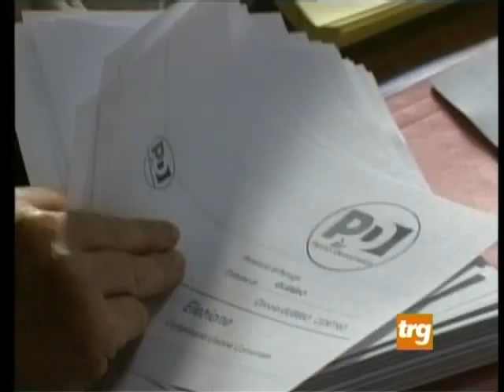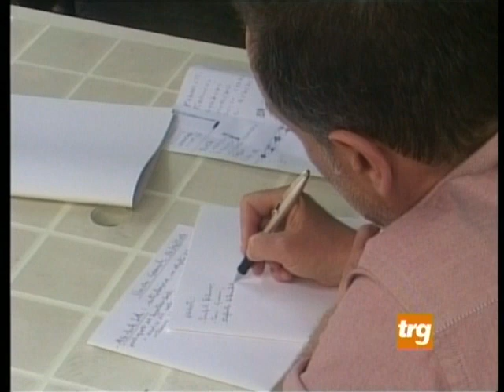Il Pd eugubino al tempo del commissariamento